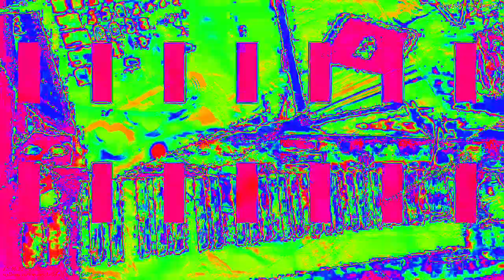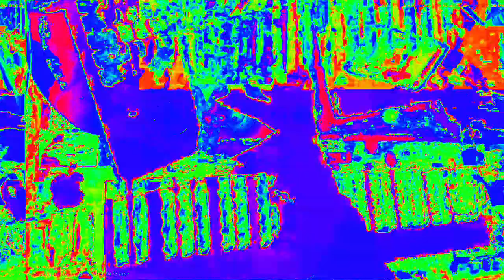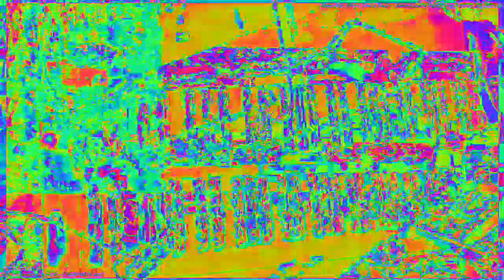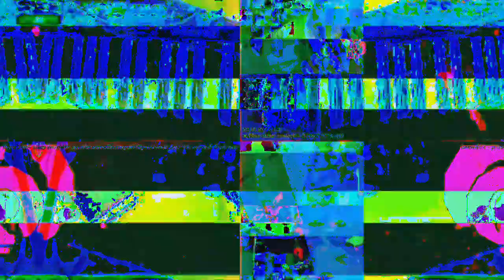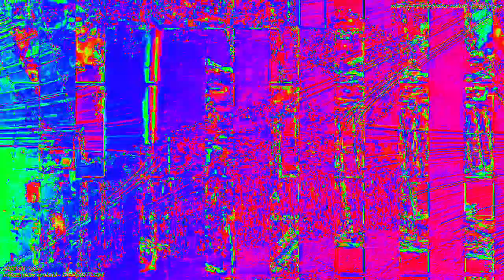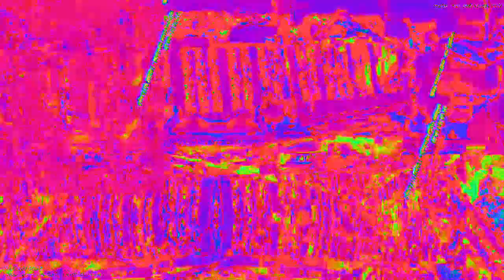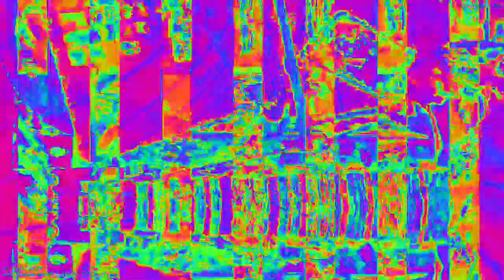[EPILEPSY WARNING] Movie 23 02 13 12h33m21s